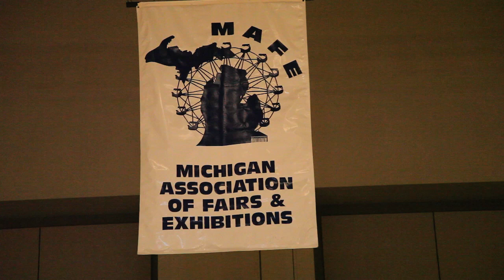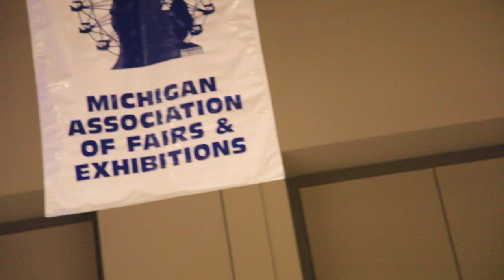KEYNOTE SPEAKER at CONVENTION for Michigan Association of Fairs & Exhibitions | MOTIVATIONAL COWBOY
- KEYNOTE SPEAKER for Michigan Association of Fairs & Exhibitions Convention at Devos Place in Grand Rapids MI
BOOK the MOTIVATIONAL COWBOY Johnny D. to Speak at Your Next Event.